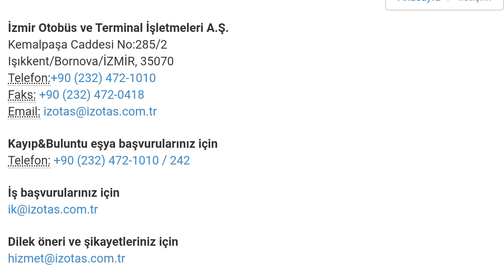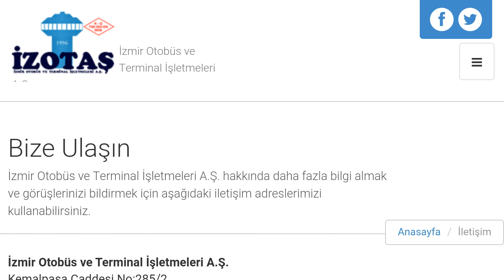İzmir Otogar Telefon Numarası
Merhabalar bu videomuzda sizlerle birlikte izmir otogar telefon numarasına beraber bakıyoruz.İyi Seyirler Dilerim.

izmir otogarı telefon no
izmir otogar müşteri hizmetleri
izotaş telefon numarası
izmir otogar taksi numarası